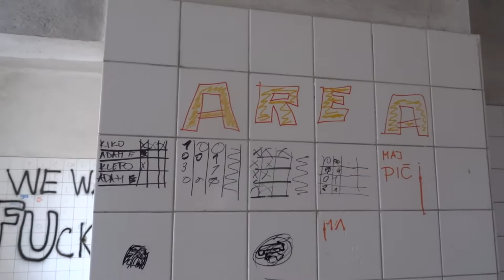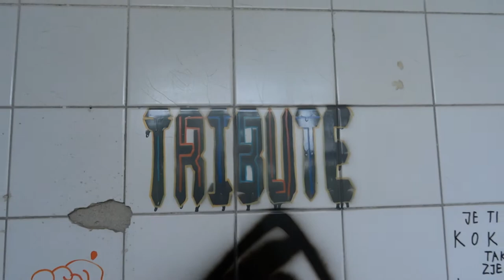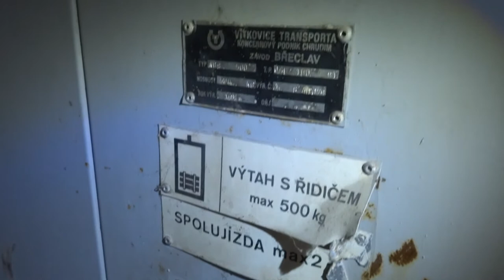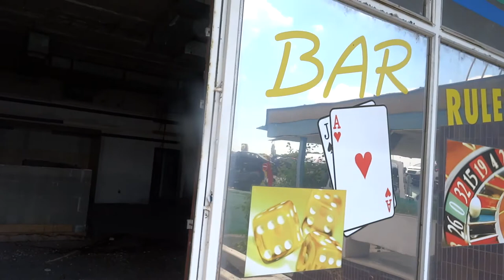opustený Motorest DÚHA Zeleneč - URBEKSER No.2 - UBNo2 - abandoned slovakia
urbex SVK urbex bratislava urbex trnava urbex zeleneč